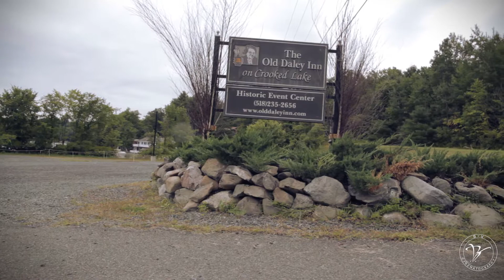Ed + Kara Wedding Highlights